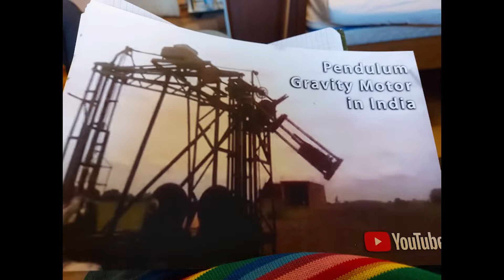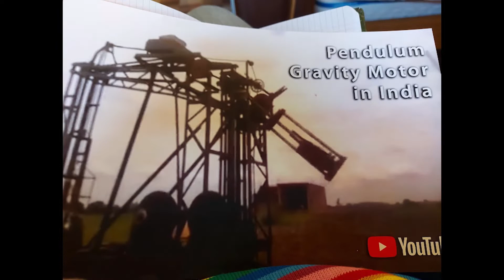Video Veljko Milković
Mechanical hammer with a physical pendulum is an original device - a machine which is turning the oscillations of the physical pendulum, hanged on an arm of a two-armed lever, into the oscillations of the weight on the arm of the same lever. The axis of rotation, the axle of the physical pendulum is parallel to the axis of rotation, the axle of the lever. The axle bed of the lever is connected to the surface with girders. The axle of the physical pendulum is oscillating up and down, when the pendulum is out of balance. Thus, the weight on the other arm of the lever is oscillating as well. The arm on which the pendulum is positioned is lifted with every movement of the pendulum away from the balance, because the weight of the pendulum weight is decreasing, and the same lever arm is lowering when the pendulum s closer to the balance position and that happens in succession. The period of oscillation of the lever and the weight on it is twice shorter than the period of oscillation of the physical pendulum and the weight on it.